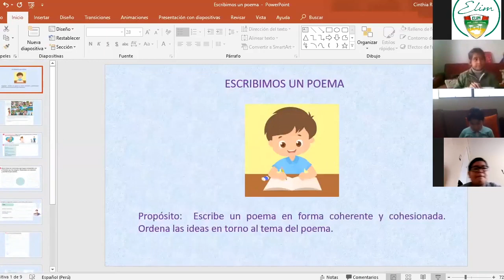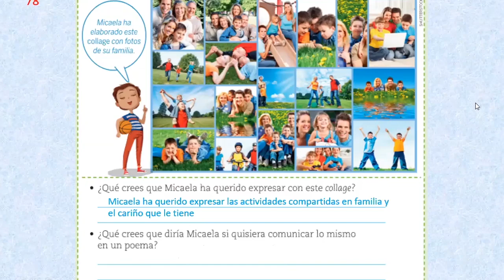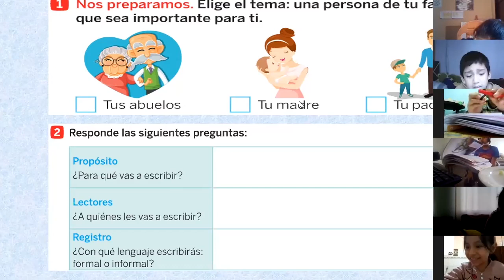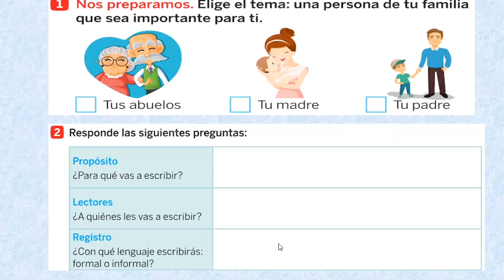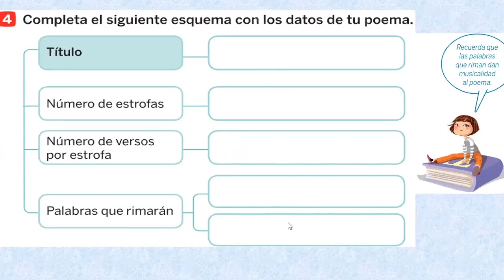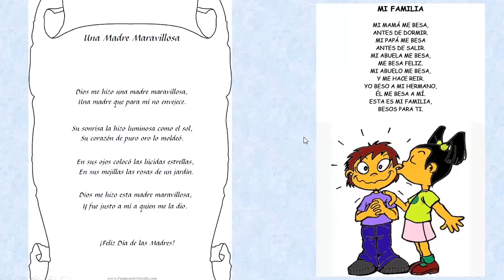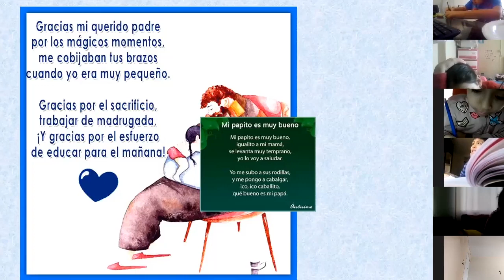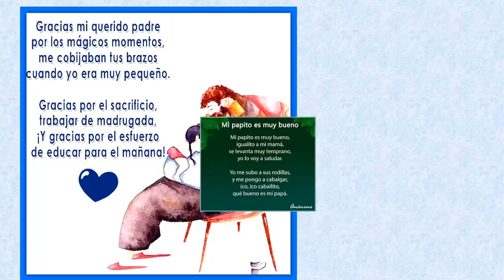Tema: Escribimos un poema - 3RO PRIM - Comunicación - 11/06 - Prof: Cinthia Román Diaz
Tema: Escribimos un poema
Grado: 3RO PRIM
Curso: Comunicación
Fecha: 11/06
Prof: Cinthia Román Diaz